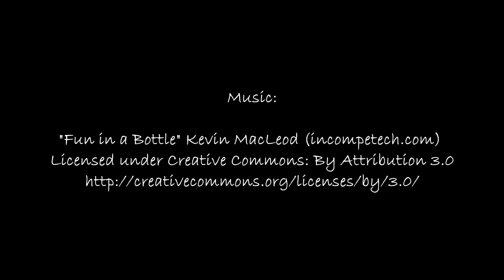Koszenie trawy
Jak skosić szybko trawę?